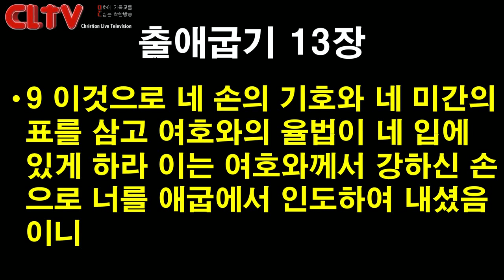CLTV파워메시지 2018.12.9 주일설교 - 에덴교회(곽성덕 목사) / '날마다 구원의 말씀을 선포하라'